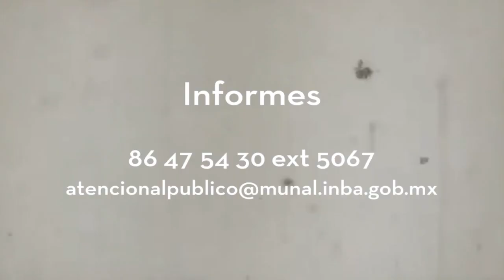Proyección de 'El botón de nácar' en el MUNAL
"Se dice que el agua tiene memoria. Yo creo que también tiene voz."